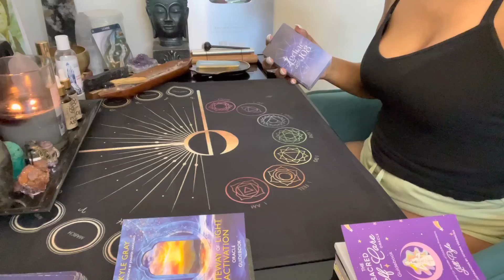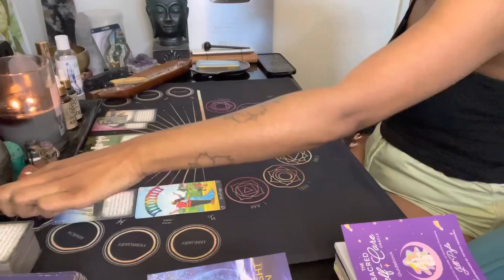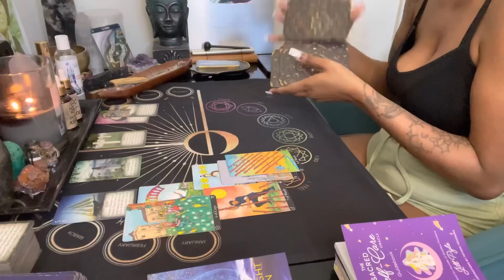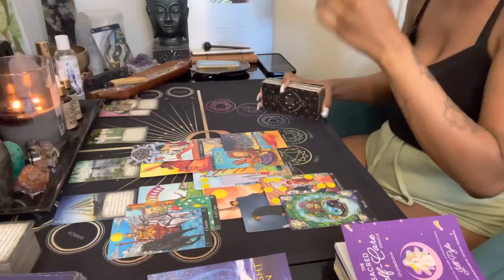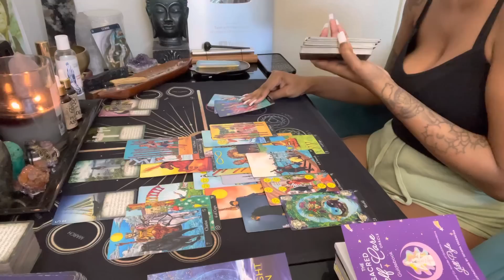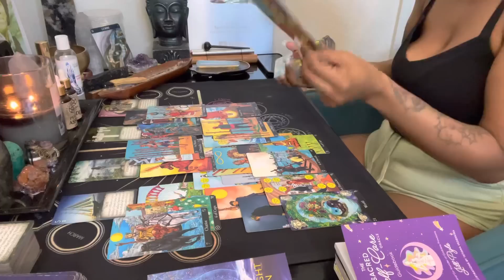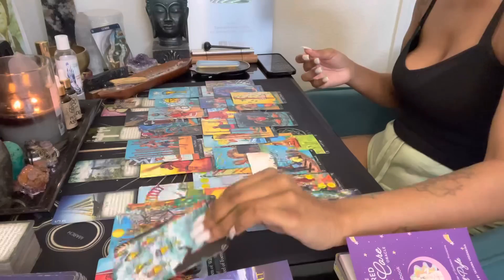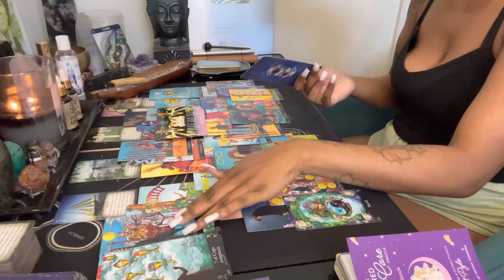Gemini ♊️ U did it 🏁🎉 this love & this new LIFE is ur karmic Justice 🥹🥰 ENJOY 😉